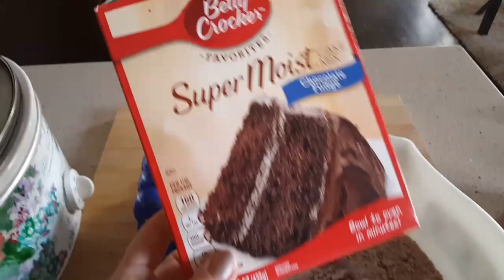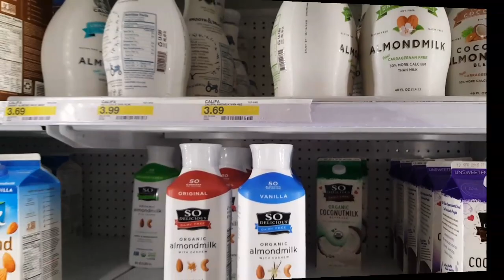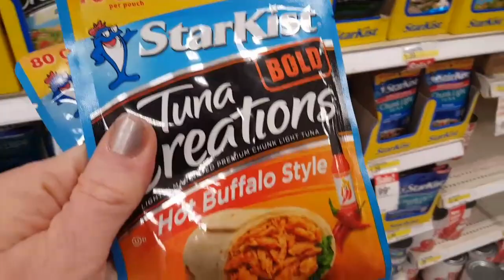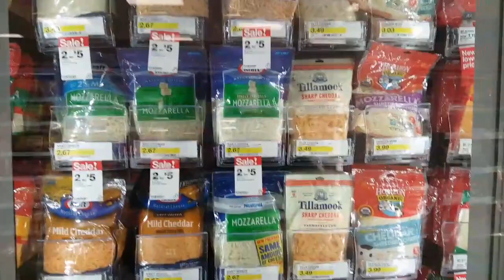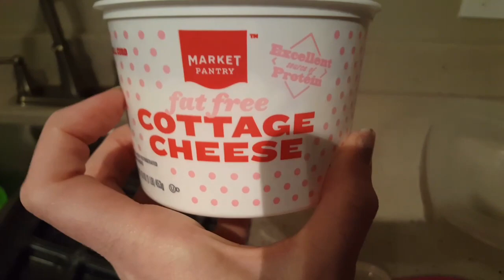Weight Watchers | Sunday Vlog | Meal Prep and Stuff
A fun day of church, meal prep and grocery shopping--gonna stay on plan this week! 😀